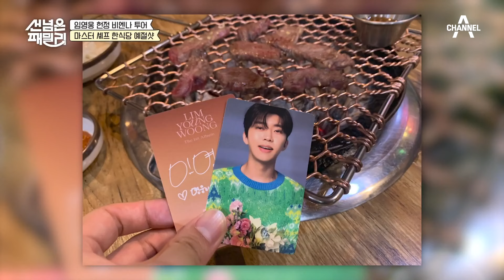김소희 셰프의 오스트리아 식당 대공개! 역대급 비주얼과 맛! | 선 넘은 패밀리 29 회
한식 세계화의 선두주자
마셰코 셰프 김소희!
레스토랑에서 MZ 예절 샷 찰칵!